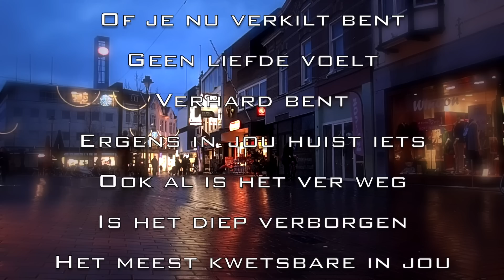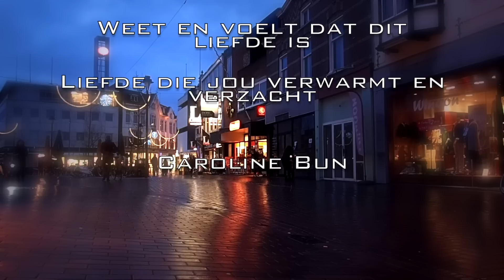Liefde in jou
Voel je je afgesloten? Een muurtje om je heen? Voelt dat koud en alleen?

Laat je inspireren door deze korte film "Liefde in jou" van filmproducent en regisseur Maurice Hirschhaut met woorden van coach en healer Caroline Bun
Muziek gecomponeerd en gespeeld door Maurice Hirschhaut.
Een productie van Pristine Earth Television - PET